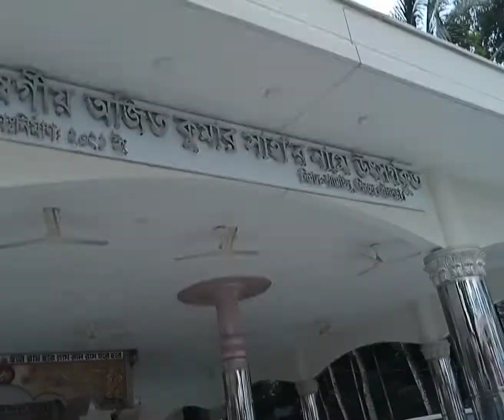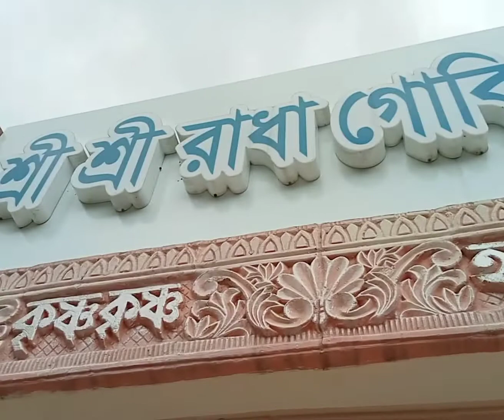বরহামগঞ্জ, শিবচর, মাদারীপুরের গোবিন্দ জিউ-র মন্দির দর্শন।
পদ্মা নদীর তীরবর্তী শিবচরে আধুনিক প্রকৌশলের নান্দনিক একটি মন্দির। দেখলেই মন ভরে উঠে শুদ্ধতার অবগাহনে।